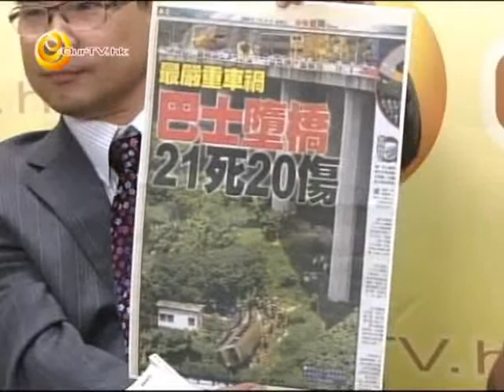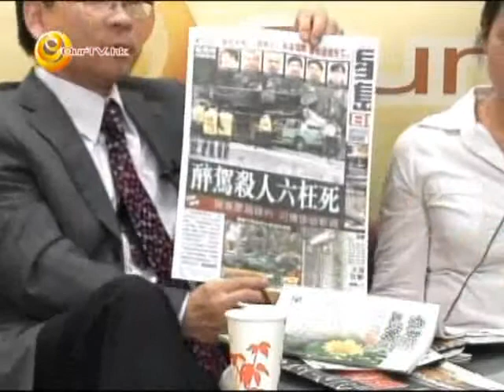《法律知多啲》第41集：從溫州車禍談生命何價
主持：廖成利律師
嘉賓︰周鑑亮律師、馮艾斯、梁金愛

淅江溫州車禍事故震驚海內，家屬要求合理賠償。假如類似事件在港發生，或港人在國內發生事故，在賠償方面是如何處理的呢？工傷與人身傷亡的追討及計算方法在法律上如何進行？受傷者應注意如何保障自身權益呢？